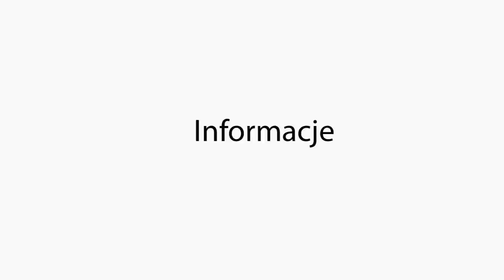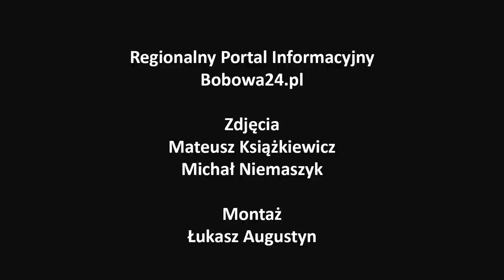Bobowa24.pl - Festyn Rodzinny w Sędziszowej 2014